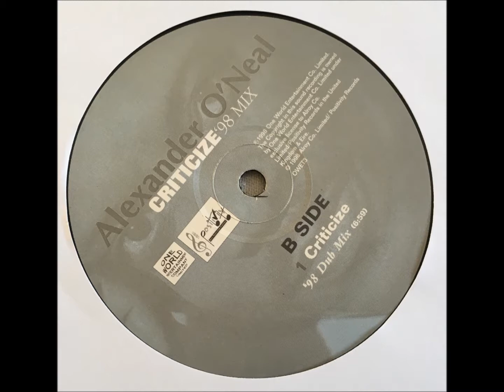Alexander O'Neal ‎– Criticize ('98 Mix) - ('98 Dub Mix)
positivity Krew Speed Garage